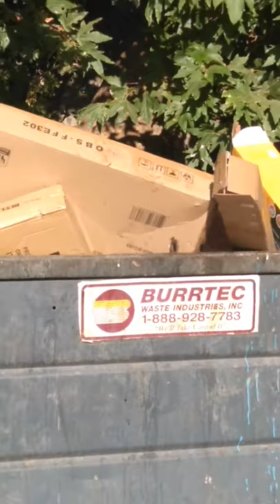Oak Glen Apple Season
Black Bear